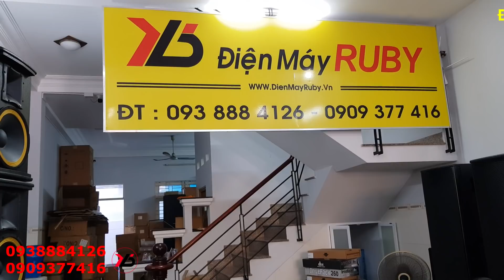Sub Đôi 50 Neo Giá Ưu Đãi 15.950.000đ | Điện Máy Ruby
Dàn Aray 30 Đơn Neo Cao Cấp | Điện Máy Ruby |
Dàn Array 30 Neo Vip
ĐIỆN MÁY RUBY - HÀNG ÂM THANH GIÁ GỐC
🏡 16A Cây Keo - P. Hiệp Tân - Q. Tân Phú - Tp. Hồ Chí Minh
🔸 Free ship trong nội thành HCM cho đơn hàng 3000.000đ trở lên
Chúng tôi tin chất lượng là dịch vụ tốt nhất ✨✨